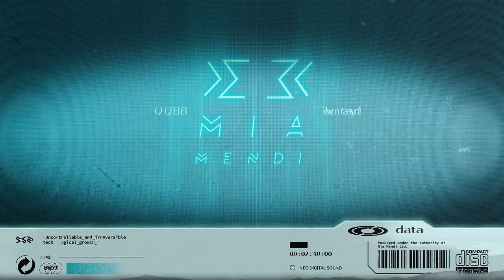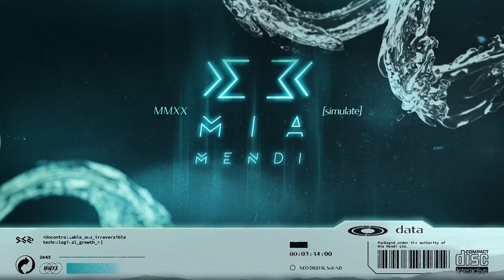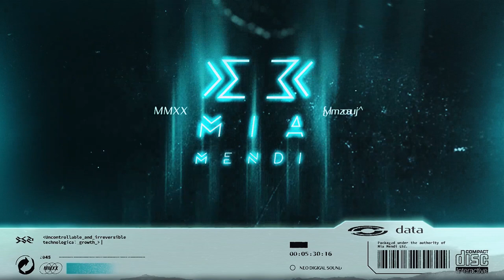PREMIERE | widerberg - Faded Memories (Original Mix)